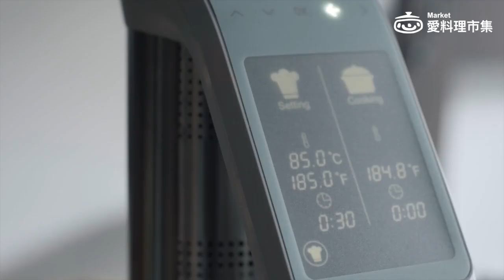【PENGFA品法】舒肥機.｜愛料理市集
【你也能當米其林大廚㊙️ PENGFA 低溫舒肥機】 🎊輕鬆自製健康美食 👉🏻 快試試台灣設計製造的 PENGFA 低溫舒肥機👩‍🍳 💁‍♀️：「舒肥」低溫烹調，將食材裝袋放入水浴蒸氣環境，以 50～85°C 緩慢均勻烹調，保留食材營養與水分，創造驚艷口感。低溫均勻加熱食材，鎖住原始滋味🥦 專利環繞式水流，更加節能省電💪 304 不鏽鋼機身、符合面板使用視線✨ 內建如牛、羊、雞、魚、蛋等基本食材的舒肥設定，還會自動記憶溫度與時間，每回都能享受自己最喜歡的口感🥩🐟 🍠 不需搭配其他軟體，操作一機搞定 🍠 支架曲線優美，面板符合使用視線 🍠 肉類、魚類、蔬菜、甜點皆可使用 🍠 台灣原廠保固，維修到府收送，線上客服諮詢